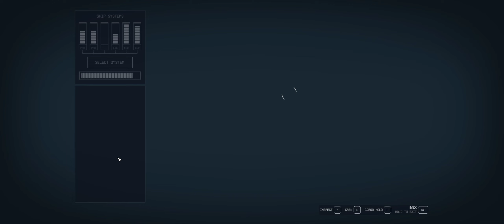Starfield Part 262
I retrieve the artefact and meet "The Hunter" once again, outside.